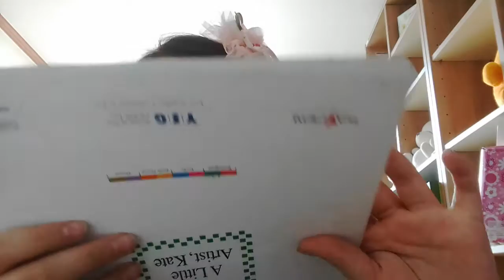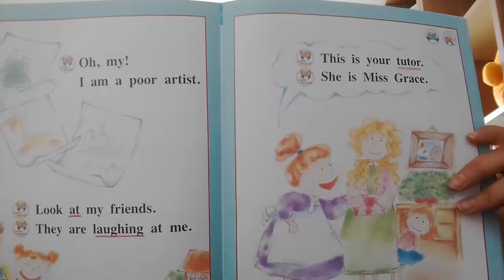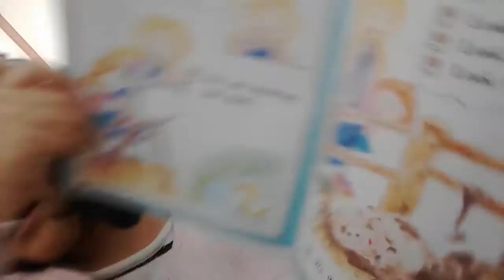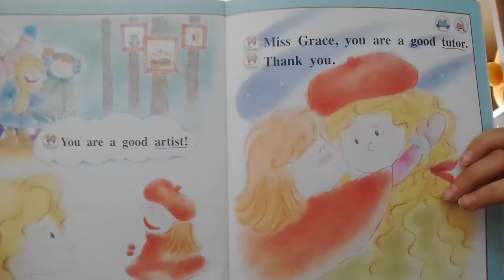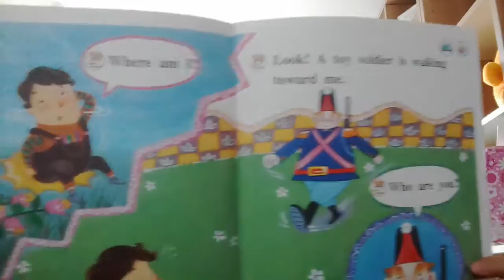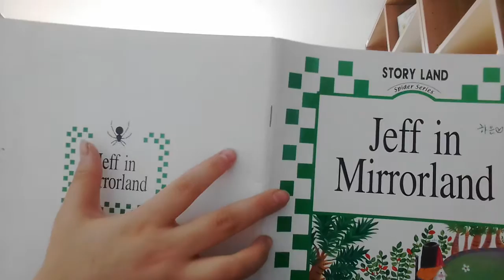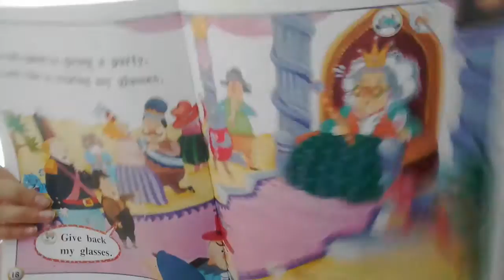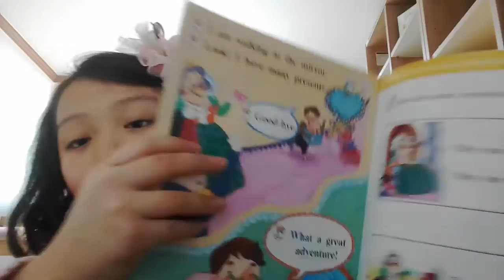‹Kids›Grace：영어동화책읽어주기 A Little Artist Kate and Jeff in Mirrorland